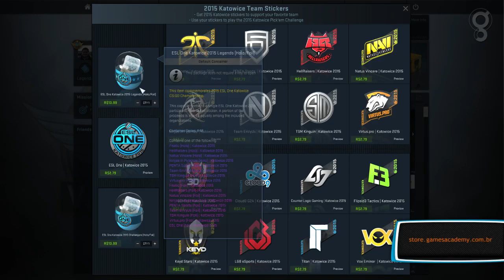Atualização do dia 26/02/2015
Neste vídeo foi reintroduzido o desafio "Pick 'Em Challenge" que é realizado durante os Major Tournaments de CS:GO, além de introduzir os stickers da equipes. Aproveitem para comprar os seus enquanto estão a venda!